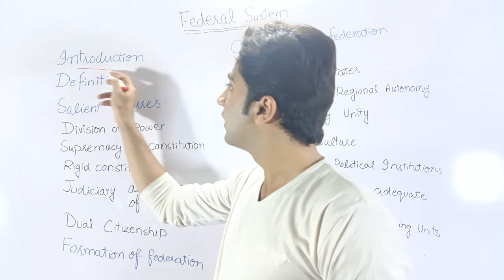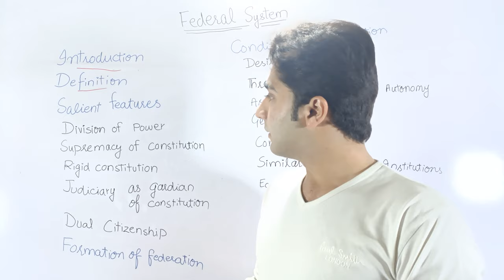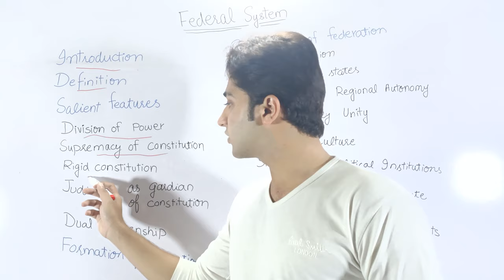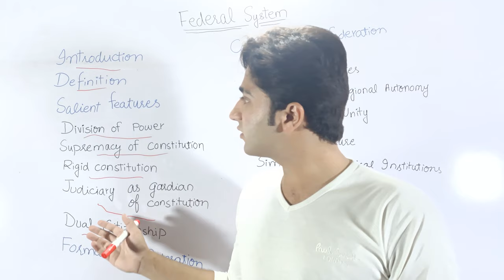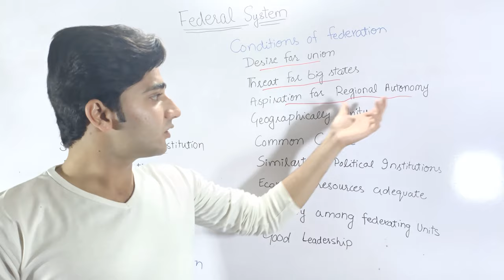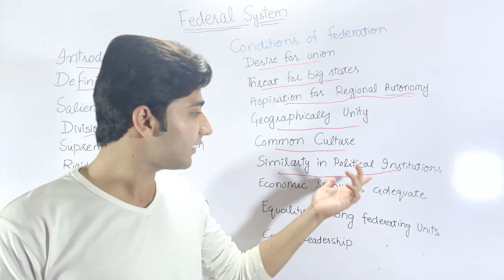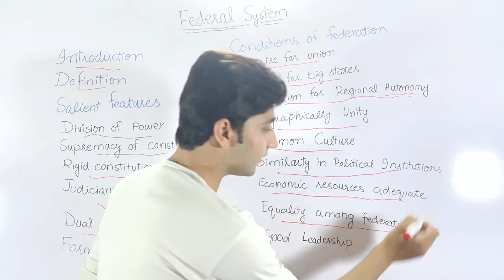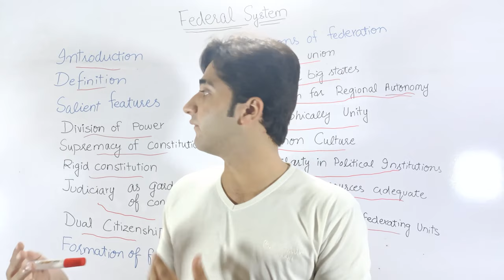Federal System | political science | Salient features | Conditions | formation | Huzaifa Dogar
in this video i had explained the why we need confederation and federation and also the similarities and differences between them in urdu/hindi

In this video we have explained difference between Federation and Confederation.

We have detailed Online Course on POLITICAL SCIENCE for UGC NET and PSIR OPTIONAL.